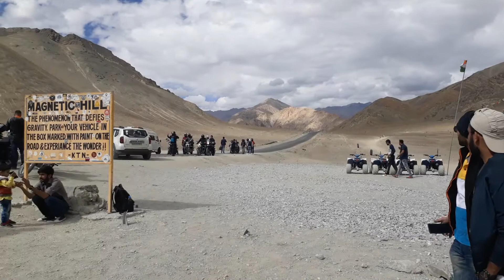Magnetic Hill II Part 8 II Leh-Laddak II Ladakh II Enjoy the View II Nature's Gift II Gravity Power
Yaha per car yaa bike ko neutral karke chhod do..car apne aap chalne lagti hai.. Gravity pul.. Physics law of nature

Magnet Hill is a "Cyclops hill" located near Leh in Ladakh, India.[1] The layout of the area and surrounding slopes create the optical illusion of a hill. The hill road is actually a downhill road. Objects and cars on the hill road may appear to roll uphill in defiance of gravity when they are, in fact, rolling downhill. It is 7.5 km southeast of Nimmoo and 26.5 km west of Leh on Srinagar-Ladakh road.